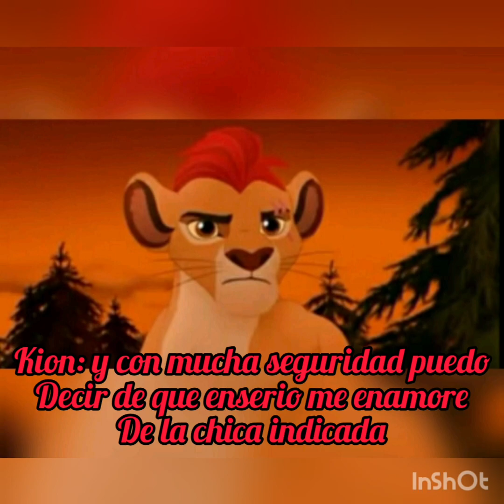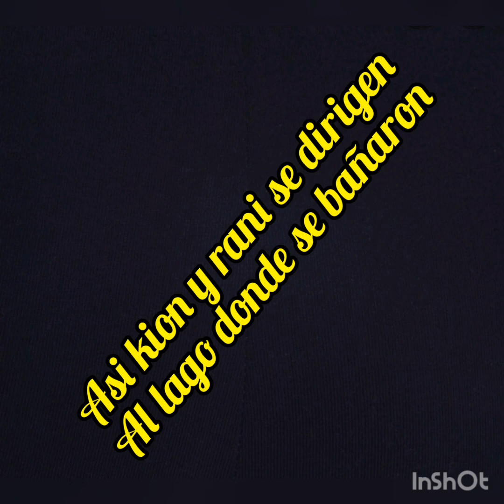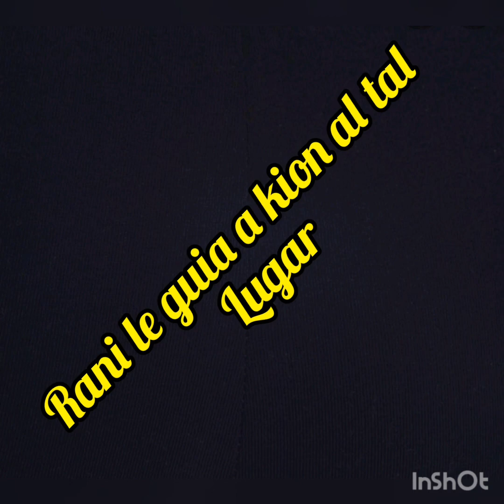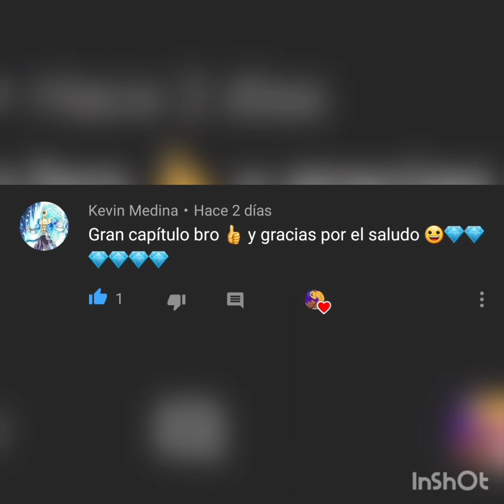kion x rani un amor dificil pero inquebrantable T2 capitulo semifinal